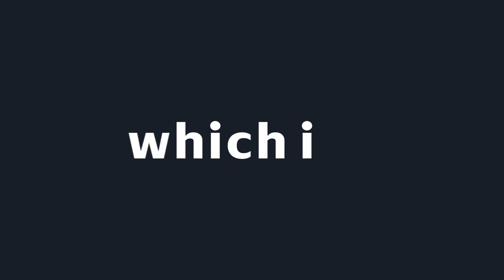Marketing in Russia? Do it with Yandex Direct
Wish to promote your business on a new market? We will guide you through.

Reach 90% of Russian internet users with a smart and easy-to-use AdTech platform.